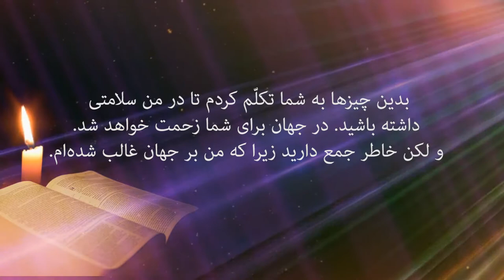پیام کتاب مقدس 40